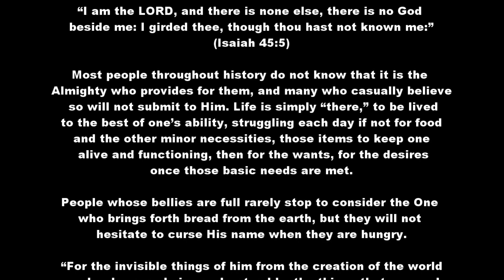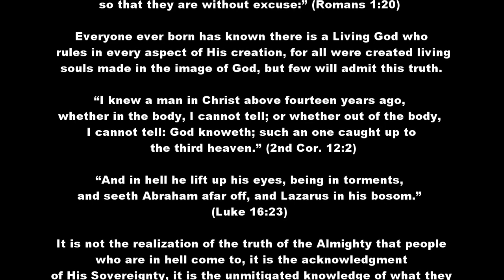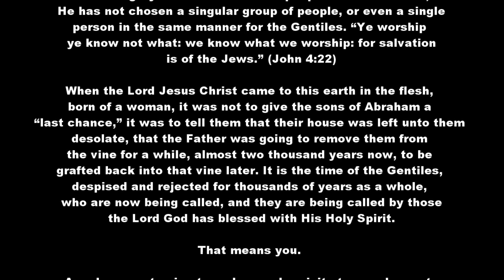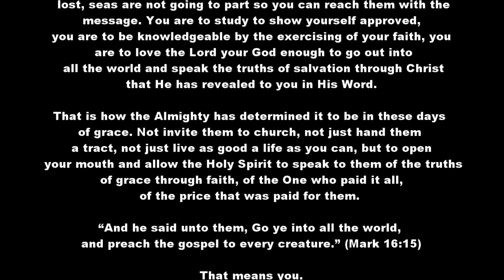That Means You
It is not the realization of the truth of the Almighty that people who are in hell come to, it is the acknowledgment of His Sovereignty, it is the unmitigated knowledge of what they knew as a fact while they still breathed the air of this earth, that they had a choice.
“So then faith cometh by hearing, and hearing by the word of God.” (Romans 10:17)